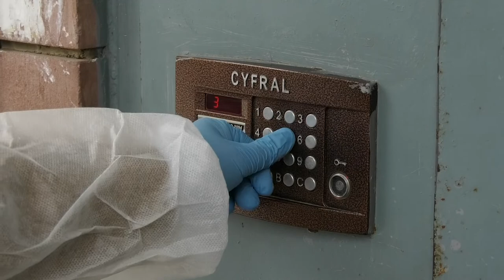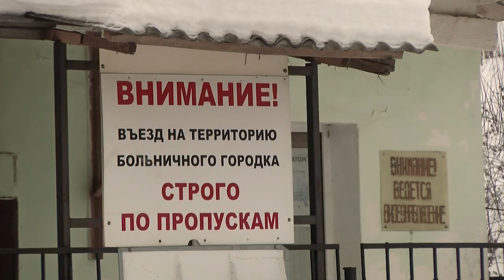С доставкой на дом